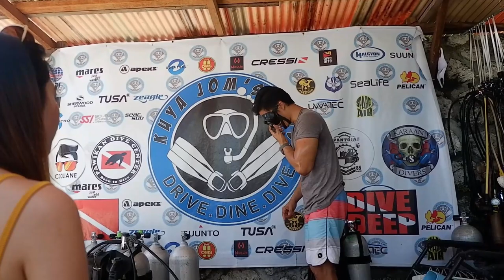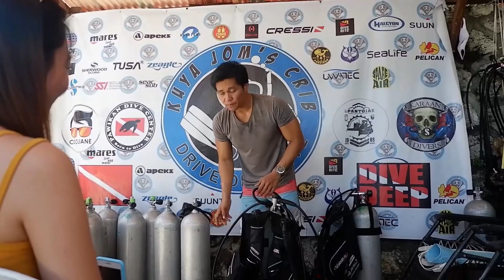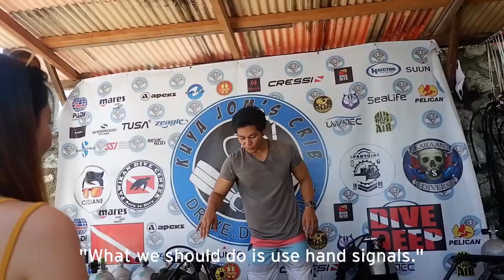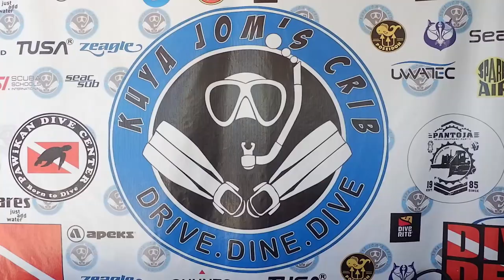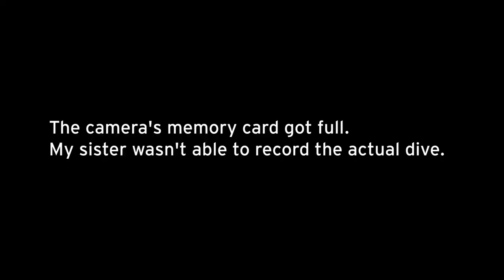Experience Discover Scuba Diving in Cebu | Kuya Jom's Crib, Catmon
Vlog Title: Experience Discover Scuba Diving in Cebu | Kuya Jom's Crib, Catmon

This is officially the start of my diving journey. To be honest, my vlog doesn't give justice to the experience that we had. 😂

The camera's memory card got full on our first dive so my sister was not able to record. While on our second dive, my sister was not able to go the cave and see more fishes i.e., clownfishes a.k.a. Nemo.

I decided to upload it anyway for memories sake and so I can also compare if there's any improvement on our next dive. 😅

⏺ Hi! My name is Happy and I’m a travel content creator from the Philippines. I post itineraries, tips and expenses of my budget travels around the world! So that you’ll have an idea where to go when you want to travel on a budget, check out the vlogs of the places I've been to. Travel itineraries can be found on my facebook page linked below. ❤️

✈️ Tours:
Kuya Jom's Crib